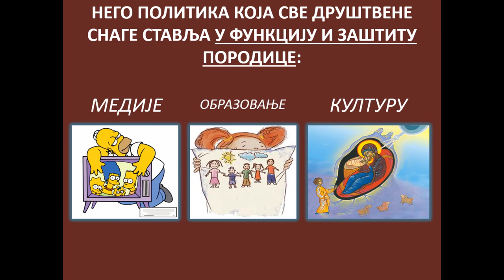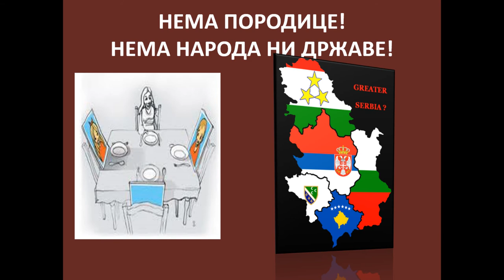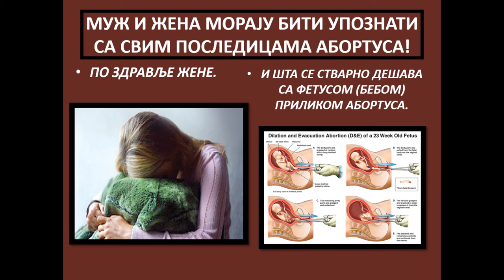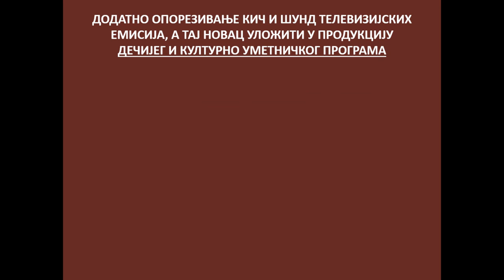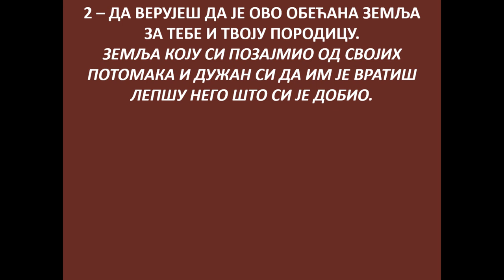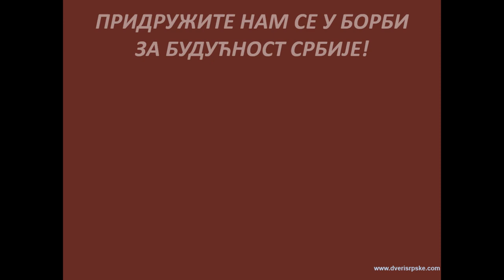ПОРОДИЧНА ПОЛИТИКА ЗА КОЈУ СЕ ЗАЛАЖУ ДВЕРИ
1. Министарство за породицу и социјалну сигурност.
2. Бенефицирани радни стаж за породице са троје или више деце.
3. Просечна плата за мајку четворо деце, где се радни стаж рачуна као чување своје деце.
4. Стимуланс за породични бизнис.
5. Помоћ државе породицама које желе да се врате на село.
6. Брига о старачким породицама.
7. Заштита породица од презадужености, приоритет запошљавања чланова породица које имају децу!
8. Да се трудницама исплаћује 100% плата итд.
9. Укидање пореза са артикала дечије исхране, одевних предмета и других производа. Дечији артикли не могу да се сматрају луксузом па се мора укинути сваки порез на те артикле!
10. Заштита нерођених! Едукација у прилог рађању и очувању(формирању) породице!